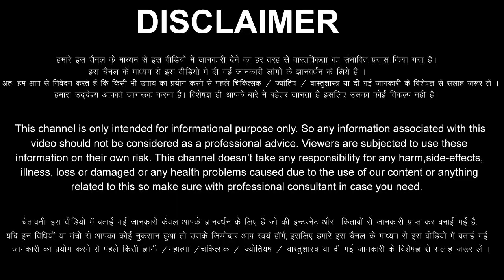कुंभ राशि वालों 5 जनवरी से 11 जनवरी बिना मेहनत के फल मिलेगा, दुनिया वालों की बोलती बंद हो जाएगी //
aaj ka Kumbh rashi ka aaj ka rashifal aaj ka Kumbh Rashifal 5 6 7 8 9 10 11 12 January 2023
Kumbh Rashifal January 2023
Kumbh Rashi January 2023
Aquarius Horoscope January 2023